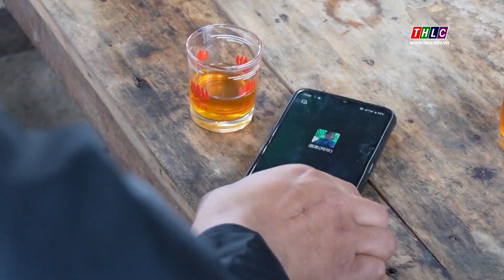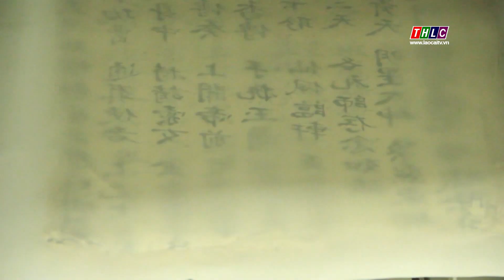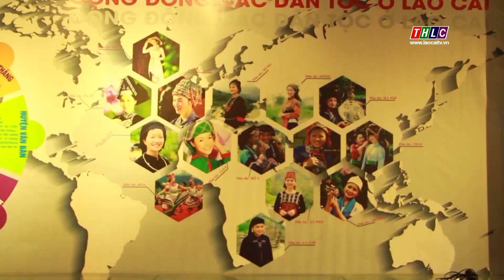An ninh - Quốc phòng - Đối ngoại: Chuyên đề Đối ngoại (30/6/2023) | THLC